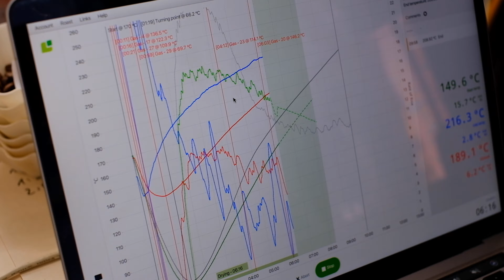OUR NEW BOOTCAMP 2024!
We are really happy to announce this second edition which is going to be unbelievable. We are going to teach you everything from crop to cup. You’ll see every step of coffee production and at the same time you’ll be enjoying the amazing weather in Medellin and Colombia. In this BOOTCAMP we are going to take you to different farms and learn from the coffee people who are doing a really good job in this country.

We want you to learn the advantages of having this new information and how to apply them to your businesses, roasting, cupping or just any kind of coffee role in the industry. We are going to explain how to recognize good quality, how to establish a good coffee communication with your suppliers, how to roast and what to expect from this new coffee era and so much more! At the end of the week, we are going to chill at the Caribbean beaches and also have a relax time together.🌴